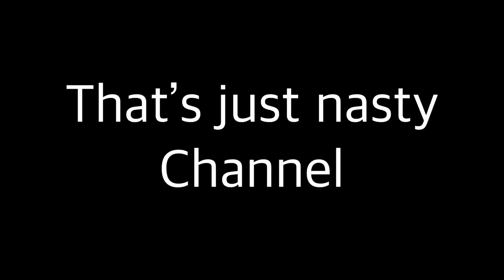Huge thanks and epic haul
Huge thanks to everyone who has helped me reach 300 subscribers i never thought I would get that many

Plus if I get 200 likes on this video and hit 500 subscribers I will show you the epic haul I have

Cheer guys I couldn’t of done it without yous and thanks for your loyalty and to all the people that subscribe and take it back a couple of days later up yours I’d rather have loyalty then people looking for free subs I’m watching .